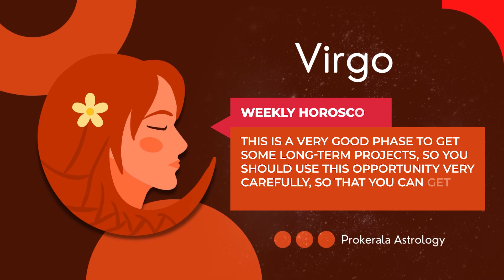Virgo Weekly Horoscope: September 01 to 07, 2024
Want to know what this week has in store for you. Check out our September 01 to 07, 2024 weekly horoscope to get a glimpse of the week ahead.